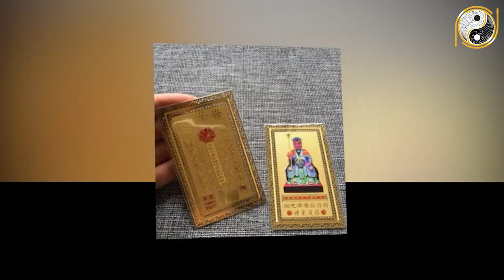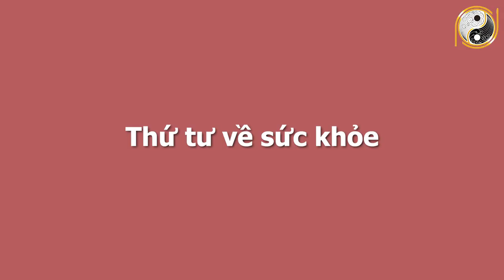Xem Tử Vi Tuổi giáp Thìn 1964 Tháng 6 Â.Lịch Trở Thành Đại Gia, Tiền Tỷ Cầm Tay, NGỒI TRÊN ĐỐNG TIỀN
01. Linh phù giải hạn
02. Hồ lô hóa giải Ngũ Hoàng
03. Mai Hoa Phú Quý
04. Gương bát quái tinh cầu
05. Kim bài thái tuế 2023
06. Vòng tam hợp Dần Ngọ Tuất
07. Vòng tam hợp Thân Tý Thìn
08. Vòng tam hợp Hợi Mão Mùi
09. Vòng Tam Hợp Tỵ Dậu Sửu
10. Bát bảo tâm kinh
11. Minh Quang pháp bảo cầu
12. Minh Quang pháp bảo lục giác
13. Tỳ Hưu Lộc Tài (Đồng)
14. Tỳ Hưu Khai Vận ( Bạch Ngọc)
15. Bách Niên Tụ Tài ( tụ tài lộc)
16. Song long ngọc ấn ( ấn thăng quan)
17. Kim bài ngũ Lộ Thần Tài
18. Hồ lô bình an ( treo xe)
19. Móc khóa văn xương
20. Ống bút văn xương gỗ đào
21. Bút văn xương gỗ đào
22. Bút văn xương gỗ đào nhỏ
23. Hoa mai kim tiền ( mạ vàng )
24. Các vật phẩm phong thủy khác Xem Tử Vi Tuổi giáp Thìn 1964 Tháng 6 Â.Lịch Trở Thành Đại Gia, Tiền Tỷ Cầm Tay, NGỒI TRÊN ĐỐNG TIỀN.
Trong chương trình ngày hôm nay Phong Thủy Gia Cát sẽ chia sẻ với quý vị về vận hạn, hung cát cũng như mọi khó khăn, thuận lợi của mệnh chủ tuổi Giáp Thìn trong tháng 6 âm lịch năm Tân Sửu. Cụ thể hơn thông qua tử vi trong thời điểm này, mệnh chủ tuổi Giáp Thìn sẽ biết được cuộc sống có những thay đổi như thế nào với năm trước? Liệu có điều gì tốt sẽ xảy đến hay là không? Xin mời quý vị và các bạn cùng theo dõi chương trình ngày hôm nay nhé!